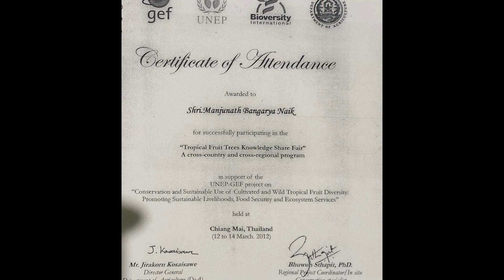MB naik 2- ಉಪ್ಪಾಗೆ ಬಳಕೆ & ಉಪಯೋಗಗಳು use of garsinia gummigutta p-02 samajamukhi.net ಸಮಾಜಮುಖಿ#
ಮಲೆನಾಡಿನ ಪಶ್ಚಿಮಘಟ್ಟದ ವಿಶಿಷ್ಟ ಪ್ರಭೇದ ಉಪ್ಪಾಗೆ ರೋಗನಿರೋಧಕವಾಗಿ, ಆರೋಗ್ಯ,ಆರ್ಥಿಕ ಉಪಯೋಗ ಕಾರಿಯಾಗಿ ಕೆಲಸ ಮಾಡುತ್ತದೆ. ಪಶ್ಚಿಮಘಟ್ಟ,ಮಲೆನಾಡಿನ ಸಸ್ಯಪ್ರಭೇದಗಳನ್ನು ತಲಸ್ಫರ್ಶಿಯಾಗಿ ಅಧ್ಯಯನ ಮಾಡಿದ ಪರಿಸರ ತಜ್ಞ ಎಂ.ಬಿ.ನಾಯ್ಕ ಈ ಬಗ್ಗೆ ಸಂಕ್ಷಿಪ್ತವಾಗಿ ವಿವರಿಸಿದ್ದಾರೆ. ಉಪ್ಪಾಗೆ ವಿಷಯದ ಮೊದಲ ಕಂತಿನಲ್ಲಿ ಉಪ್ಪಾಗೆಯನ್ನು ಯಾವ ವಾತಾವರಣದಲ್ಲೂ ಬೆಳೆಯಬಹುದಾದ ತಂತ್ರಗಳನ್ನು ವಿವರಿಸಿದ್ದ ಎಂ.ಬಿ. ಇಲ್ಲಿ ಉಪ್ಪಾಗೆಯ ಬಹುಉಪಯೋಗಿ ಅನುಕೂಲಗಳ ಬಗ್ಗೆ ತಿಳಿಸಿದ್ದಾರೆ. ಆರೋಗ್ಯ ಕಾಪಾಡಿಕೊಳ್ಳುವುದೆಂದರೆ. ಆರೋಗ್ಯಕರ, ಆರೋಗ್ಯ ಪೂರಕ ಅಂಶಗಳನ್ನು ಅರಿಯುವ ಪ್ರಾರಂಭಿಕ ಪ್ರಕ್ರೀಯೆ. @ಸಮಾಜಮುಖಿ# samajamukhi kannesh#